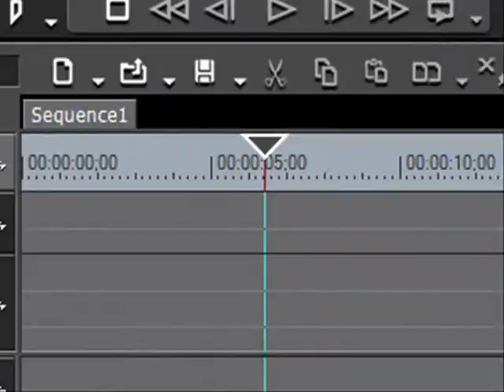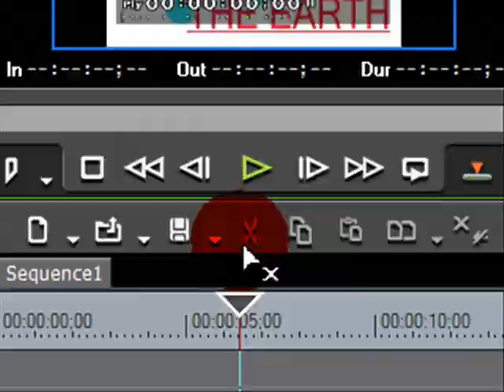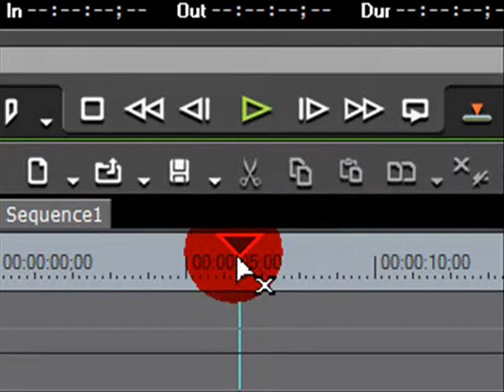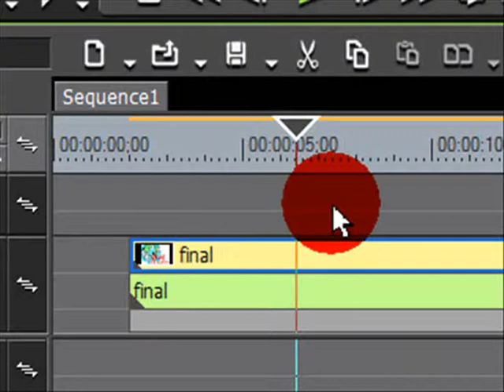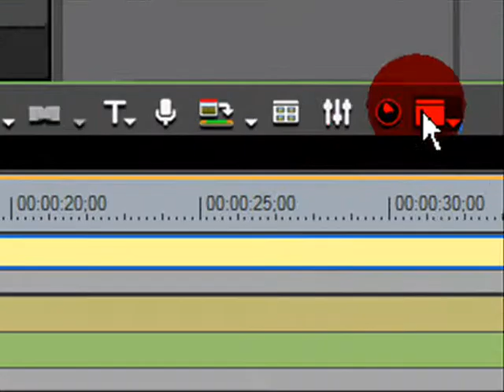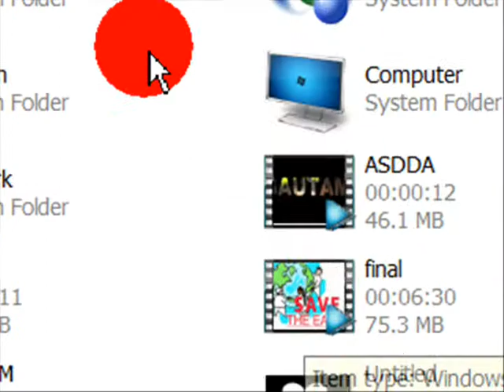Learn 2 Ways Importing Videos in Edius -6 ( in Hindi)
Learn editing and mixing in Edius -6 ,Simple Tutorial of edius -6